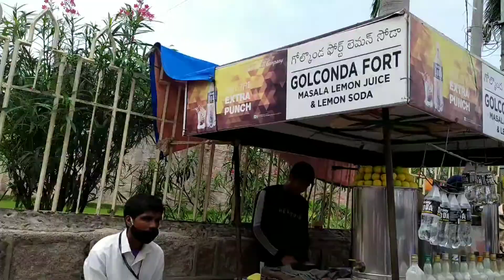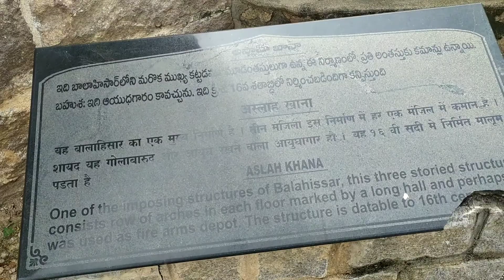Golconda Fort In Hyderabad golconda fort history history of golconda fort hyderabad in hindi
Golconda Fort is a old Memories Of India and kingdom off telangana start Become a raja rudra pratap in create this fort
Golconda Fort In Telangana
Golconda Fort history of Indian